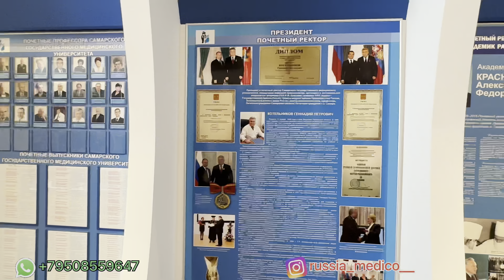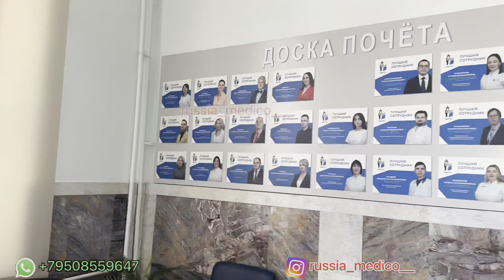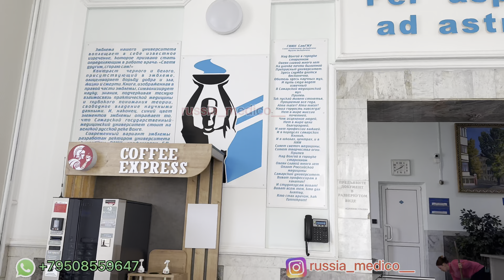RUSSIAN 🇷🇺- SAMARA STATE MEDICAL UNIVERSITY CAMPUS TOUR | STUDY MBBS FROM ABROAD SAMARA UNIVERSITY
Welcome to my blog Russia Medico.

Here on this channel we are going to talk about the Dialy life of an indian student studying abroad in russia.

I am a 5th year student studying in Rostov state medical university.

On this cahnnel i talk about the various universities, Guide students who want to aspire a great doctor but due to any reason they are not able to study in their native countries.

 we talk about university admission, and many mre crisp topics related to it.

Thanks a lot for your attention.
have a great and nice day.